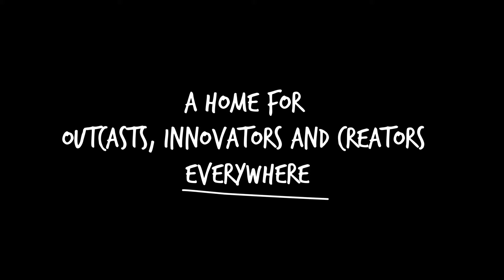Sunflower [Dance Fruits Release]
🎧 𝐓𝐫𝐚𝐜𝐤: Sunflower [Dance Fruits Release]

🎤 Lyrics:

Callin' it quits now, baby, I'm a wreck (ayy)
Crash at my place, baby, you're a wreck (ayy)
Needless to say, I'm keepin' her in check
Ooh, some things you just can't refuse
Wish I could be there for ya
Give me a reason to (to, to)
Oh, every time I'm walkin' out (ayy)